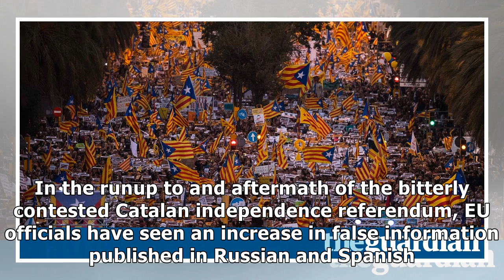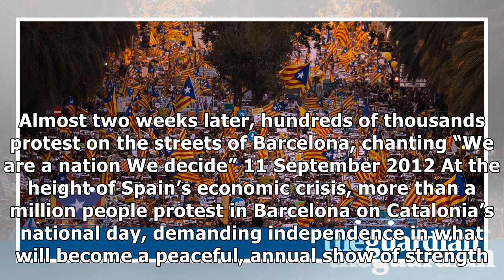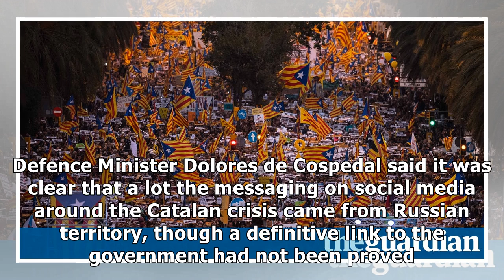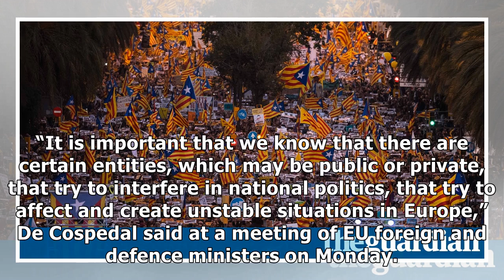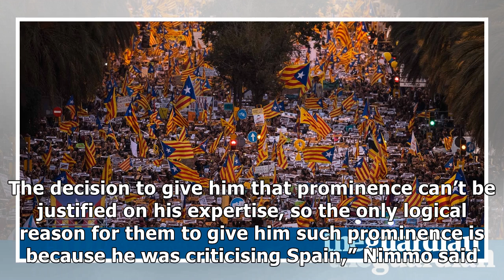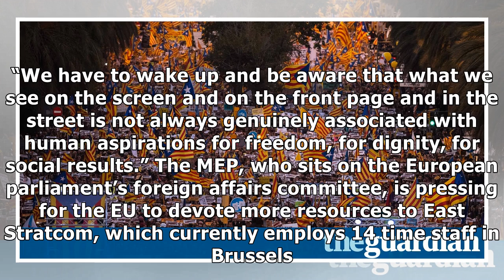Catalan independence: eu experts detect rise in pro-kremlin false claims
The European Union’s counterpropaganda unit has detected an upsurge in proKremlin disinformation and false claims about the political crisis in Catalonia. In the runup to and aftermath of the bitterly contested Catalan independence referendum, EU officials have seen an increase in false information ...